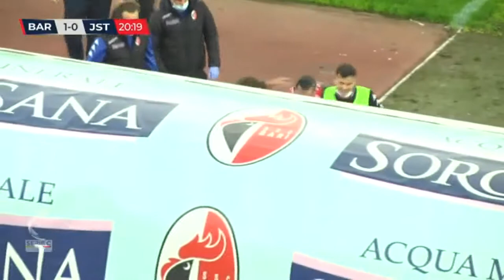Il Pescara vuole Montalto. Il Bari pensa a Galano?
Da lunedì scatta la sessione invernale di calciomercato che resterà aperta fino alle 20:00 del primo febbraio. In casa Pescara c’è già fermento per dare a Breda un primo rinforzo in attacco. Il nome caldo è quello di Adriano Montalto del Bari ma proprio dalla Puglia rimbalza una voce clamorosa che vuole la società biancorossa interessata a Cristian Galano